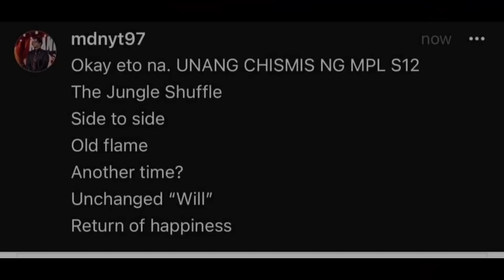KARLTZY AT BENNYQT PINAGPAHINGA NI KAIRI | MOBAZANE AYAW NA PUMUNTA SA PINAS | TRASTOKAN IS BACK!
Sa araw na ito ay pag uusapan natin ang pagpapahinga ni karltzy at bennyqt para dito sa esl. Pinagpahinga ni kairi? mobazane ayaw na pumunta sa pinas sa indo na ang gusto. trastokan at taunt pwede na raw sa mpl season 12